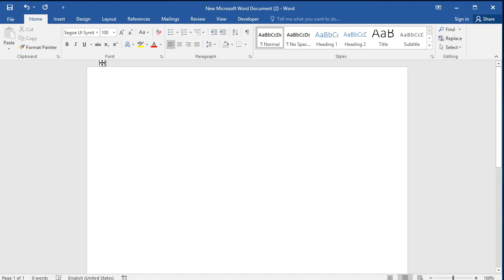How to insert input symbol for latin letters in word